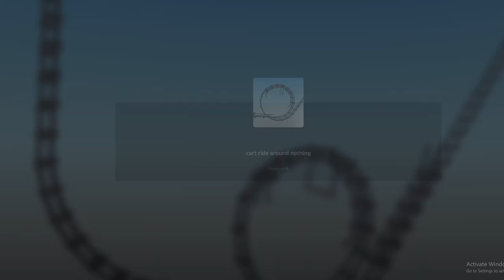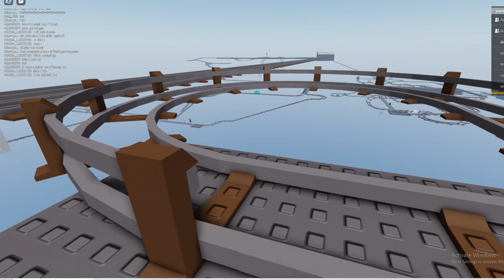cart ride around nothing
I think someone is gonna have to blow us up

this is part one of three for a very insane gamer session it was just a lot to handle all together I feel